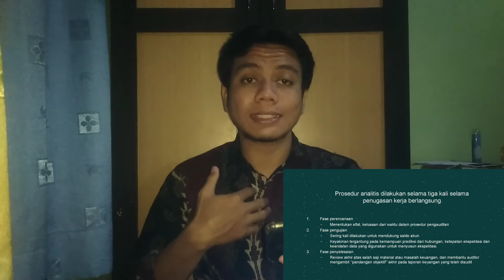Perencanaan Auditing Dan Proses Analisi akuntansi auditing viral trending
Presentasi Perencanaan Auditing Dan Proses Analisis